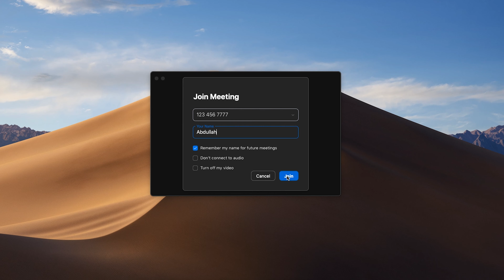Discipleship is....a Zoom call with a friend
Sermon bumper for October 18th live stream, Discover Purpose.